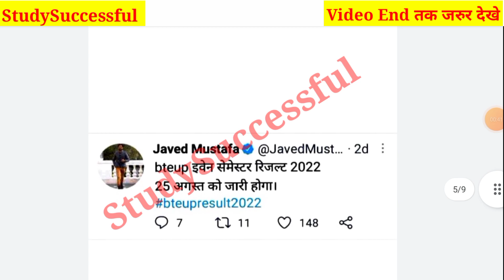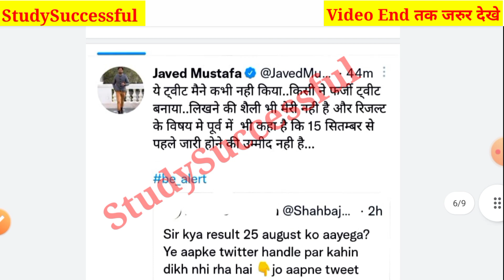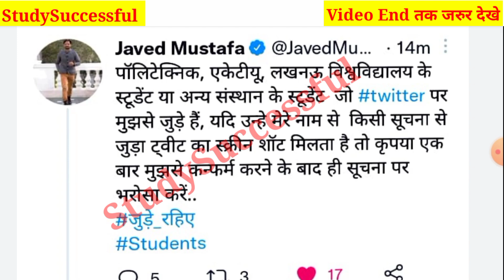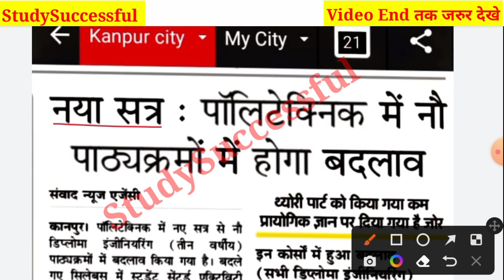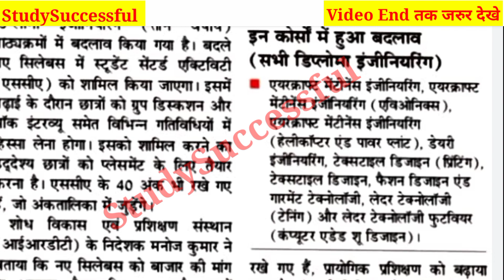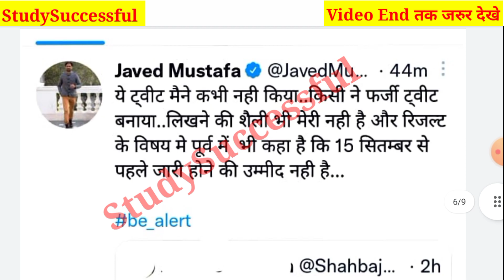Bteup Latest Updates Today|Bteup Even Sem Result 2022😊|Bteup Syllabus Changed 2022😱 इन ब्रांचो का ☹️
Hi friends,

In this video, I explained Bteup Latest Updates Today|Bteup Even Sem Result 2022😊|Bteup Syllabus Changed 2022😱 इन ब्रांचो का ☹️

Your Quiries,

1.BTEUP Latest Updates Today|Even Sem Result 2022 Date आ गई?😱|Bteup New Session 2022-23 कब से चलेगा ?🤔
2. BTEUP Exam Date aa gaya hai 🤗
3.BTEUP Latest Updates Today | Bteup Results New Dates today | क्या Online Exam में Camera चालू रहेगा
4.BTEUP Latest Updates Today | BTEUP Results आज कितने बजे आएगा |Website Busy होने पर रिजल्ट कैसे देखें
5.BTEUP Latest Updates Today | आज तो BTEUP ने भी Confirm कर दिया है इसी Software से होगा  Online Exam?
6.BTEUP Latest Updates Today | BTEUP का नया Notice आ गया 🤗| क्या है इस Notice में ?🤔|Examination Form?
7.BTEUP Latest Updates Today | Online Exam की Official Guidelines आ गयी ??|Online Exam कैसे देना होगा?
8.bteup online exam in july
9BTEUP Latest Updates Today | BTEUP का नया Notice आ गया है??🤗 | क्या है इस Notice में ??🤔| BTEUP News
10.BTEUP Latest Updates Today | BTEUP के 2 नये Notice आ गये हैं ??🤗 | क्या है इन BTEUP के नोटिसों में ?
11..BTEUP Latest Updates Today | Examination Form कॉलेज वाले भरेंगे?या आप?|अभी तक फॉर्म Open नहीं हुआ??
12.bteup online exam latest news
13.bteup latest news today
14.bteup semester exam date
15.bteup exam date 2020
16.BTEUP Latest Updates Today | Polytechnic 2nd और 4th Semester Students प्रमोट हो गये 🤗 BTER Board के?
17.StudySuccessful
18.polytechnic even semester exam news
19.bteup even semester exam date 2021
20.polytechnic ka Promotion hoga ya nhi
21.diploma odd semester result 2021
22.polytechnic result 2021
23.upbte news today
24.bteup odd semester result 2021
25.Polytechnic even semester exam date
26.Polytechnic Promote news
27.BTEUP latest news today
28.BTEUP result kab aayega

Video tags;

1.BTEUP copy check
2.BTEUP ODD semester exam result
3.BTEUP ODD semester result
4.BTEUP official ODD Semester Exam result confirm || BTEUP result news ||BTEUP latest news today
5.polytechnic Result 2021
6.polytechnic Result news today
7.BTEUP Latest News
8.Aktu Today News
9.AKTU latest news
10.AKTU online exams?
11.AKTU exam about news
12.AKTU Official Notice
13.AKTU Back Paper about news
14.AKTU LATEST NEWS TODAY
15.Odd Semester Result Kab ayega | BTEUP Result 2021/ Copy Checking Process| Polytechnic Result | Update
16.BTEUP result latest update today
17.BTEUP odd semester result
18.BTEUP latest news
19.BTEUP latest update today
20.BTEUP result
21.upbte odd semester result
22.upbte result
23.up polytechnic result
24.polytechnic odd semester result Latest

Thanks.